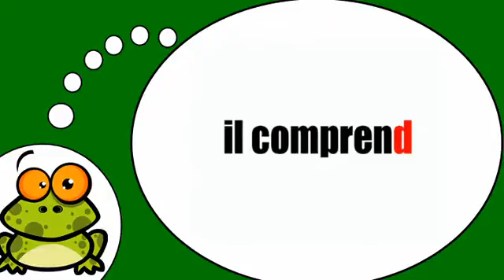ვისწავლოთ ფრანგული # Comprendre = Présent